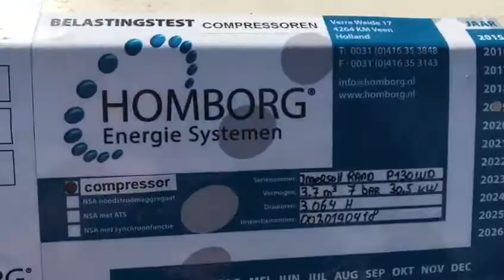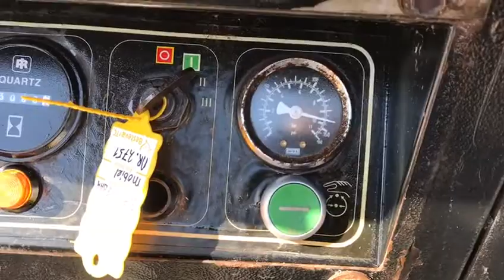Ingersoll Rand P130WD Deutz 30 5 kW 7 bar mobiele schroefcompressor stocknr 2751 1